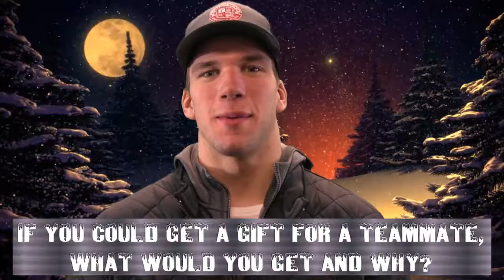Christmas with Willie Knierim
Fighting Saints Forward, Willie Knierim, shares a few of his favorite things about Christmas.